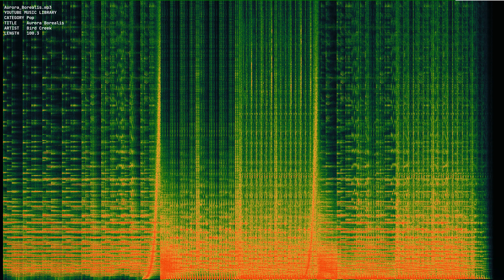Aurora Borealis mp3